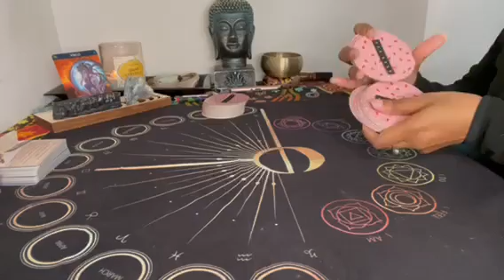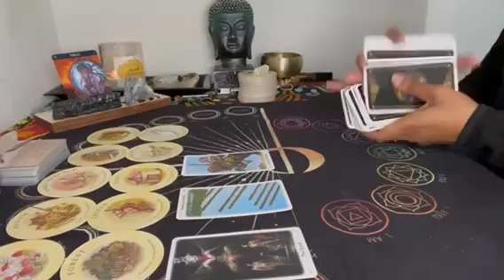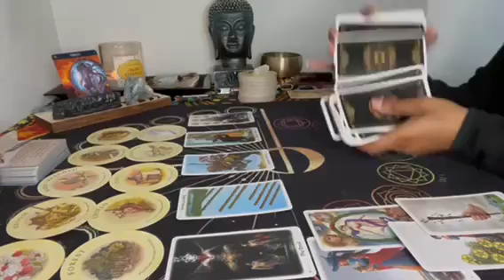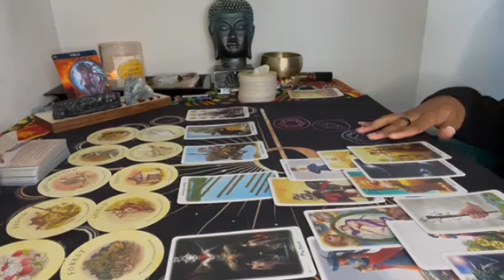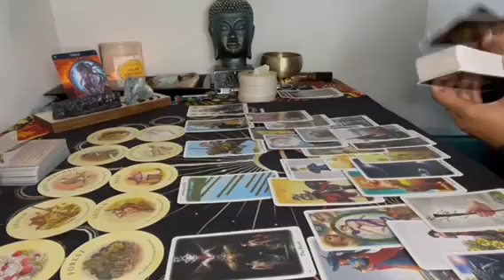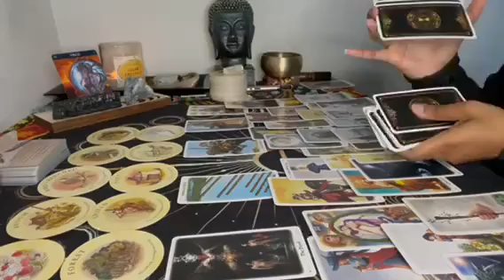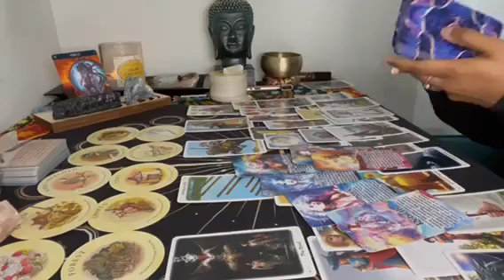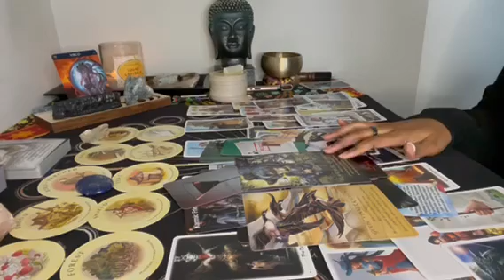Virgo ♍️ Next 72hrs❗️Dont want to see you Win💔 BUT OH BABY you’re about to Win 🏆🥇 congrats 🎊🍾